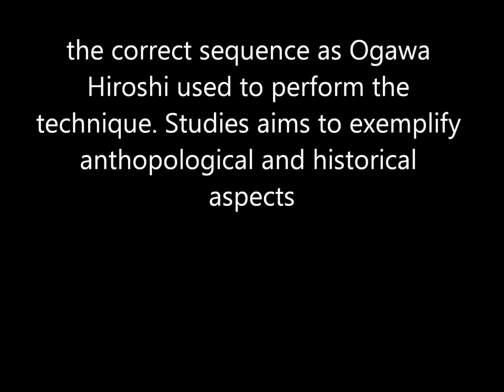Ogawa Ryu September Training Fundonawa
Valencia, Spain - September training, fundonawa